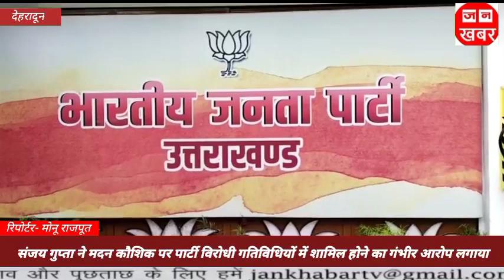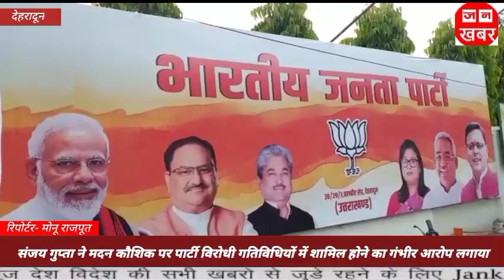संजय गुप्ता ने मदन कौशिक पर पार्टी विरोधी गतिविधियों में शामिल होने का गंभीर आरोप लगाया